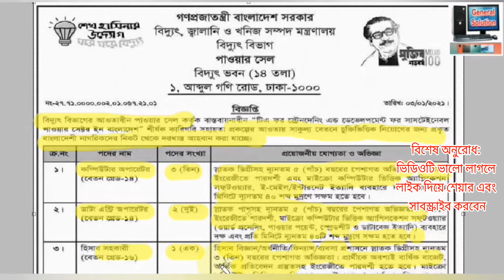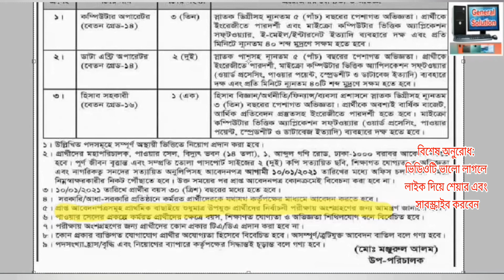বিদ্যুৎ জ্বালানি ও খনিজ সম্পদ মন্ত্রণালয় নিয়োগ বিজ্ঞপ্তি ২০২১ | Bd Job Circular 2021 |জব সার্কুলার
বিদ্যুৎ জ্বালানি ও খনিজ সম্পদ মন্ত্রণালয় নিয়োগ বিজ্ঞপ্তি ২০২১ |
Bd Job Circular 2021 |জব সার্কুলার